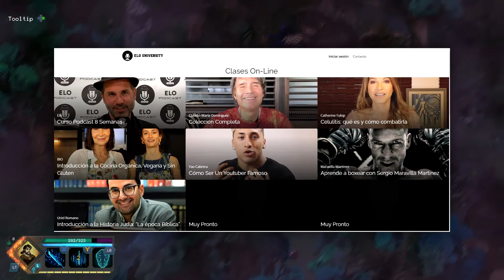Porque ELO PODCAST es TAN FAMOSO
En este video quiero hablar acerca de Elo Podcast y porqué creo que es un genio.